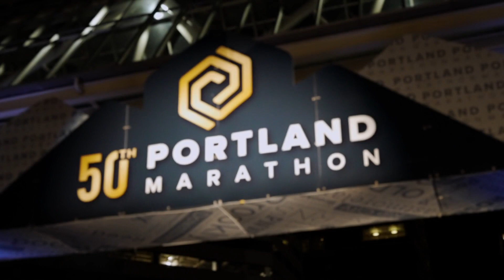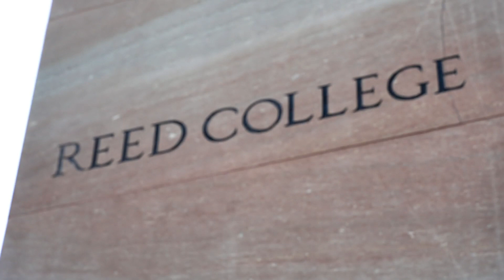2022 Portland Marathon by OHSU Health Half Marathon: Alejandra Flores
Alejandra Flores in the 2022 Portland Marathon by OHSU Health Half Marathon.